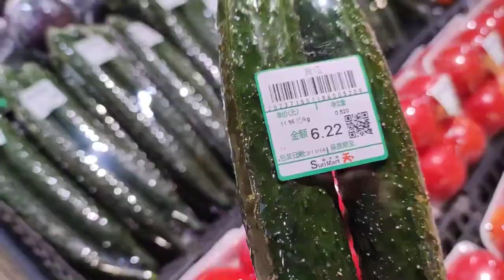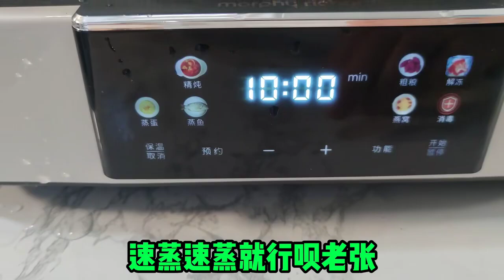兰兰把平房大扫除尤其是厨房，又被张哥嫌弃太能折腾，咋回事